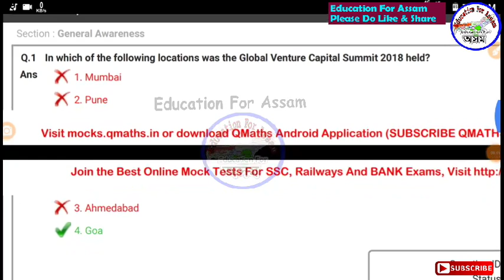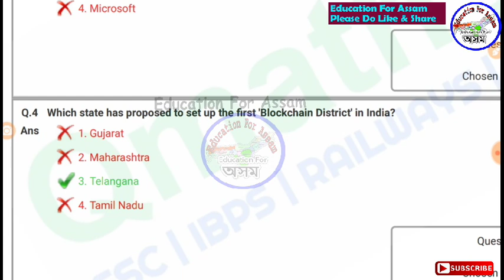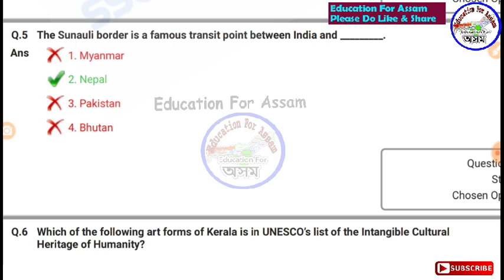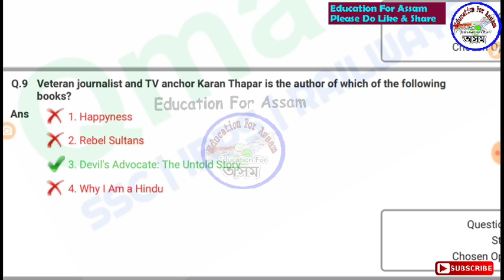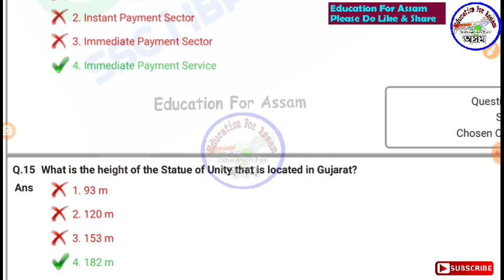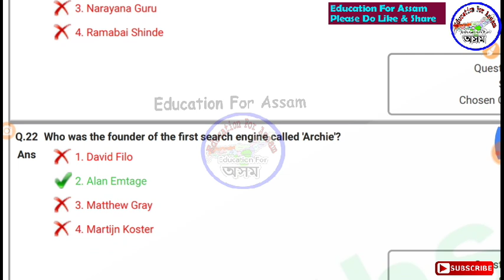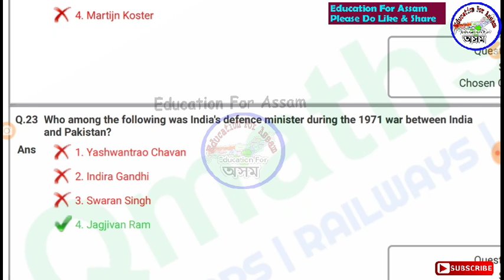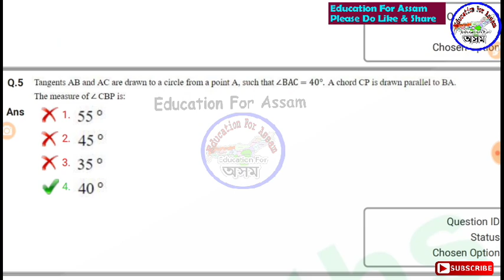Top GK Session-02 for SSC, Assam Police, Irrigation, Railway & GMCH Exam || CHSL Previous Paper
Assam Police Books -

SSC Exam Guide Book (341/-rs)